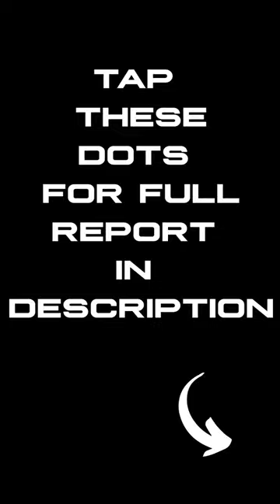Dems Will Be ENRAGED When They Hear This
Exciting news for pro-life advocates! Joe Biden has announced that he is no longer planning to codify Roe v. Wade into law due to a crushing midterm blow in the house of representatives. This is a huge victory for those who believe in a baby's right to life.

Books That Teach Freedom!